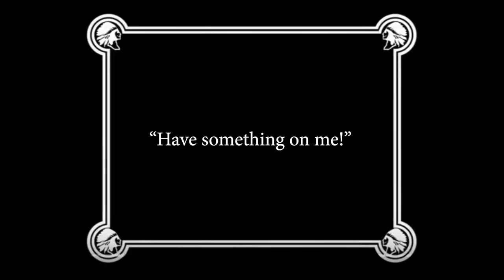By The Sea (1915) Essanay - Charlie Chaplin, Edna Purviance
Released in April 29, 1915

CAST
Charles Chaplin as the tramp
Billy Armstrong as the man in straw hat
Margie Reiger as Man in straw hat's wife
Bud Jamison as Man in top hat
Edna Purviance as Man in top hat's sweetheart
Harry 'Snub' Pollard as Ice Cream Vendor
Paddy McGuire as First cop
Ernest Van Pelt as Second cop
Ed Armstrong as Candy Clerk

PRODUCTION / CREW
Directed, Written and Edited by Charlie Chaplin
Produced by Jess Robbins
Cinematography by Harry Ensign
Assistant Direction by Ernest Van Pelt

Filmed at location in Crystal Pier, San Diego, California.